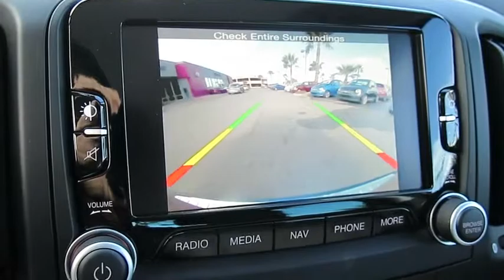2015 FIAT 500L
2015 FIAT 500L
Findlay Fiat:

Findlay Fiat
210 Gibson Rd,

Sunroof, NAV, Heated Seats, Onboard Communications System, TREKKING COLLECTION 5, TRANSMISSION: 6-SPEED AISIN F21-250 A... Rosso Perla (Deep Lava Red Pearl) exterior, Trekking trim. FUEL EFFICIENT 33 MPG Hwy/25 MPG City! SEE MORE! KEY FEATURES INCLUDE: Turbocharged, iPod/MP3 Input, Onboard Communications System. Rear Spoiler, MP3 Player, Privacy Glass, Keyless Entry, Child Safety Locks. OPTION PACKAGES: TREKKING COLLECTION 5 Leather Trimmed Bucket Seats, Wheels: 17 Painted Aluminum, Driver 4-Way Power Lumbar Adjust, Sun Visors w/Illuminated Vanity Mirrors, For More Info, Call , Beats Premium Audio System, ParkView Rear Back-Up Camera, 1-Year SIRIUSXM Radio Service, SIRIUSXM Satellite Radio, ParkSense Rear Park Assist System, Power Sunroof, Heated Front Seats, GPS Navigation, Air Conditioning ATC w/Dual Zone Control, Premium Wrapped I/P Bezel, Rear View Mirror w/Auto Dim, Radio: Uconnect 6.5, TRANSMISSION: 6-SPEED AISIN F21-250 AUTO, QUICK ORDER PACKAGE 23G. EXPERTS REPORT: Great Gas Mileage: 33 MPG Hwy. BUY FROM AN AWARD WINNING DEALER: Findlay Fiat's automotive expertise is a product of our sustained interest in industry trends and characteristics. At Findlay Fiat in Henderson, NV we're excited to put you in the driver's seat to begin the next chapter of our celebrated legacy. Allow us to demonstrate our commitment to exceptional customer service! Fuel economy calculations based on original manufacturer data for trim engine configuration. Please confirm the accuracy of the included equipment by calling us prior to purchase.
Side Impact Beams,Dual Stage Driver And Passenger Seat-Mounted Side Airbags,Uconnect Access Emergency S.O.S,Tire Specific Low Tire Pressure Warning,Dual Stage Driver And Passenger Front Airbags,Curtain 1st And 2nd Row Airbags,Airbag Occupancy Sensor,Driver Knee Airbag,Rear Child Safety Locks,Outboard Front Lap And Shoulder Safety Belts -inc: Rear Center 3 Point and Pretensioners,6-Way Driver Seat -inc: Manual Recline, Height Adjustment and Fore/Aft Movement,6-Way Passenger Seat -inc: Manual Recline, Height Adjustment and Fore/Aft Movement,60-40 Folding Split-Bench Front Facing Manual Reclining Tumble Forward Premium Cloth Rear Seat w/Manual Fore/Aft,Manual Tilt/Telescoping Steering Column,Uconnect Access Mobile Hotspot Internet Access,5 Person Seating Capacity,Leather Steering Wheel,Front Cupholder,Rear Cupholder,Interior Lock Disable,Cruise Control w/Steering Wheel Controls,Glove Box,Driver Foot Rest,Full Cloth Headliner,Leather/Chrome Gear Shift Knob,Interior Trim -inc: Colored Instrument Panel Insert and Metal-Look Interior Accents,Day-Night Rearview Mirror,Full Floor Console w/Storage, Mini Overhead Console, Conversation Mirror and 1 12V DC Power Outlet,Front Map Lights,Fade-To-Off Interior Lighting,Full Carpet Floor Covering -inc: Carpet Front And Rear Floor Mats,Carpet Floor Trim,Rigid Cargo Cover,Cargo Features -inc: Spare Tire Mobility Kit,Cargo Space Lights,FOB Controls -inc: Trunk/Hatch/Tailgate,Uconnect Access Tracker System,Instrument Panel Covered Bin, Driver And Passenger Door Bins,Delayed Accessory Power,Systems Monitor,Redundant Digital Speedometer,Outside Temp Gauge,Analog Display,Seats w/Cloth Back Material,Manual Anti-Whiplash Adjustable Front Head Restraints and Manual Adjustable Rear Head Restraints,Front Center Armrest w/Storage,2 Seatback Storage Pockets,Perimeter Alarm,Engine Immobilizer,1 12V DC Power Outlet,Air FiltrationRadio: Uconnect 5.0,Wireless Streaming,Integrated Roof Antenna,Bluetooth Wireless Phone Connectivity,1 LCD Monitor In The